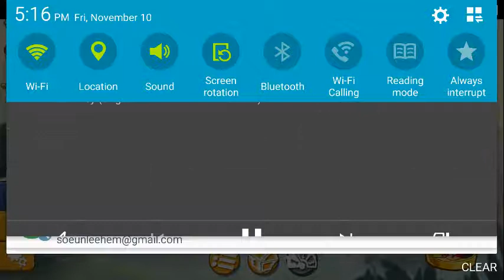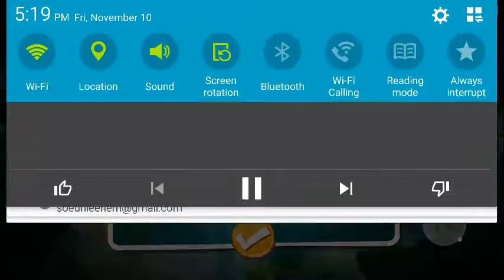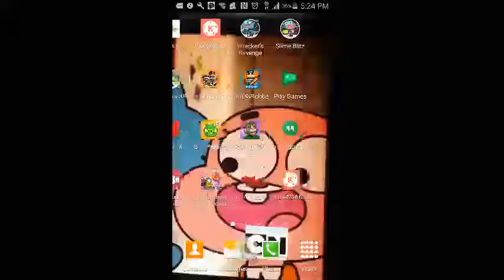🔴Live let's play angry birds arena: